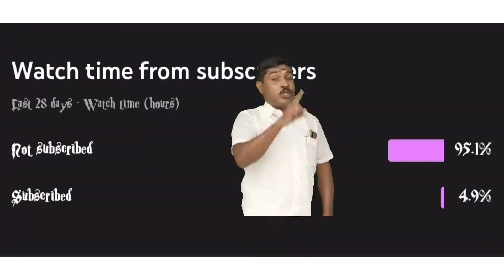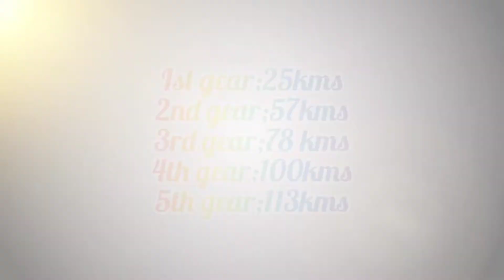ns160 top speed testing on village Racer 😈villageracer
keep support gays#cherryvlog